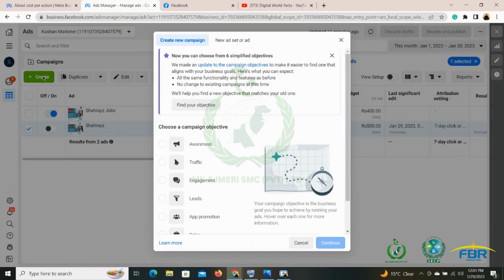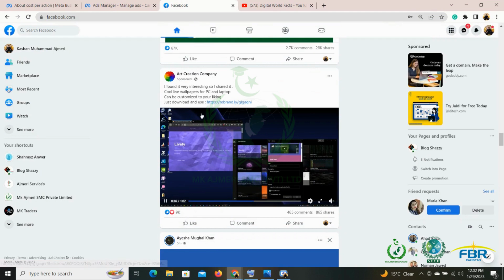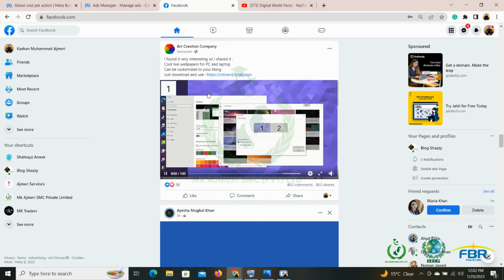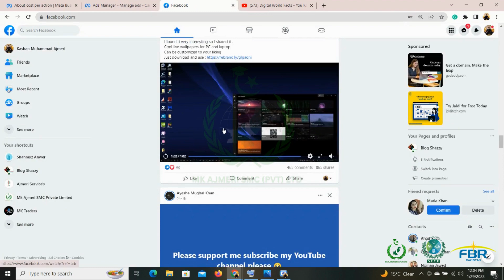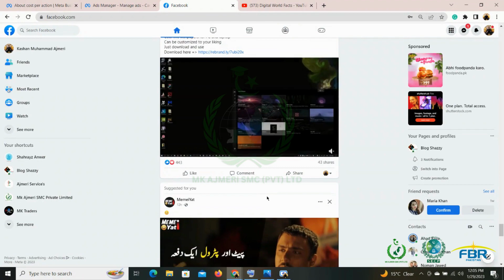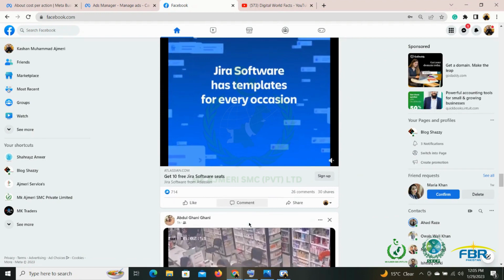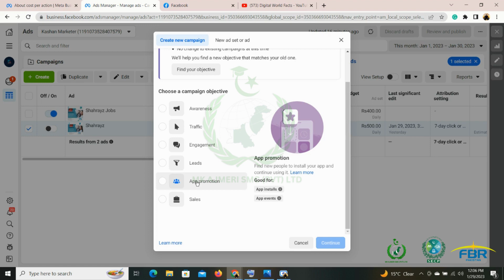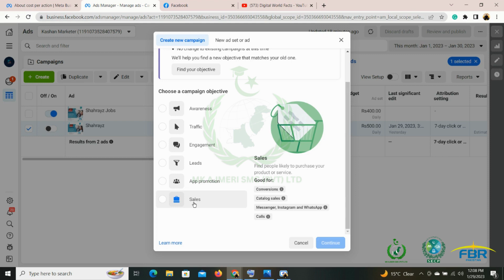Facebook campaign objectives explained | Types of Facebook ads campaign Lecture #5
Facebook campaign objectives explained  Types of Facebook ads campaign
- Campaign Objectives on Facebook
- How to run Ads on Facebook
Social Media Marketing Free Course Lecture #5

Join our Whatsapp Group for Certification